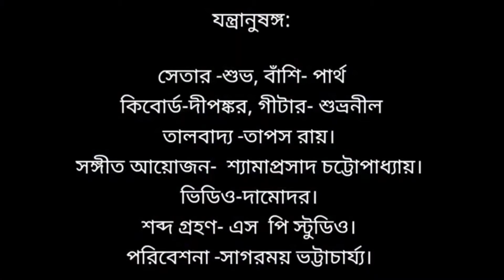Dekho Cheye Dekho Oi ।। Sagarmoy Bhattacharjee ।। দেখো চেয়ে দেখো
মায়ার খেলা